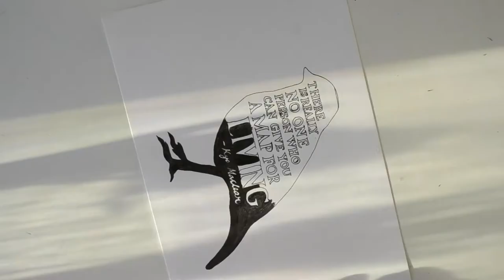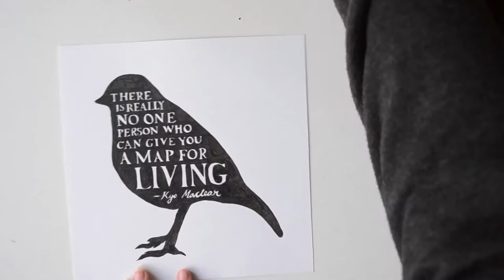Relaxing Hand Lettering - Quote from Kyo Maclear's 'Birds Art Life Death'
In this video, I show how I hand lettered a quote from Kyo Maclear's beautiful book 'Birds Art Life Death: A Field Guide to the Small and Significant'.

I referenced historic typefaces during my research and experimented with a variety of compositions before inking my drawing.